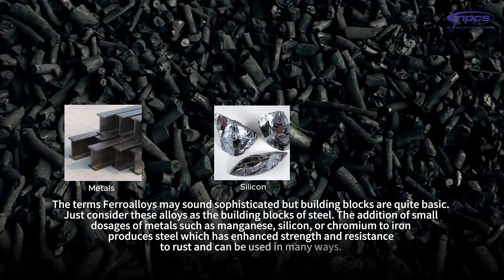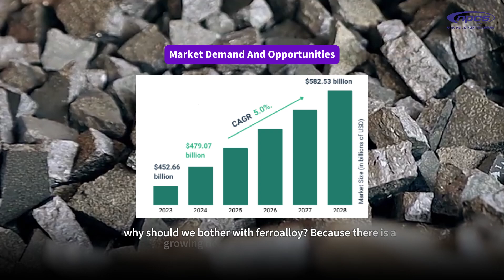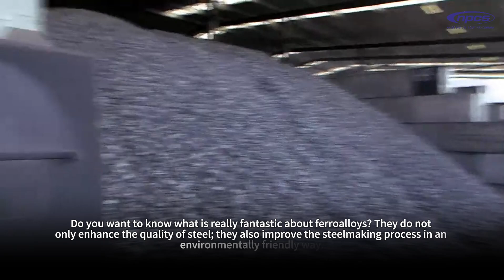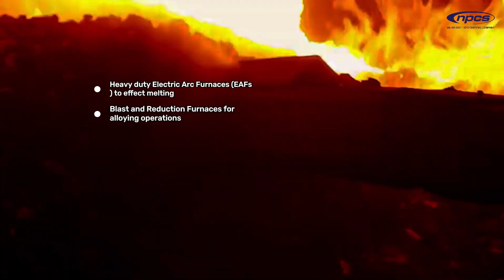How to Start a Ferroalloys Manufacturing Business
Ever wonder why steel is so strong and durable? It’s all thanks to ferroalloys! These powerhouse materials are the backbone of industries from construction to automotive, where high-strength steel is a must. Join us as we dive into the booming ferroalloy industry, exploring key trends, market growth, and the top reasons to invest.

Why Ferroalloys?

1. High Demand: From skyscrapers to cars, everyone’s looking for stronger steel.
2. Eco-Friendly Steelmaking: Ferroalloys reduce emissions and save energy.
3. New Innovations: Advancements in steel and alloy tech make this field exciting and profitable.
Setting Up Your Ferroalloy Business Learn about essential machinery, plant location tips, and site requirements to get started right. Plus, the profitability and innovation potential here is huge!
ENTREPRENEUR INDIA
[Ferroalloy industry insights,ferroalloy manufacturing process,ferroalloy market demand 2024,steel and ferroalloys explained,investment opportunities in ferroalloy industry,high-demand industries in steel,growth of ferroalloy market,profitable business ideas in metal industry,starting a ferroalloy plant,ferroalloy vs steel industry trends,NIIR Project Consultancy Services,steel industry innovations 2024,clean technology in ferroalloy production]